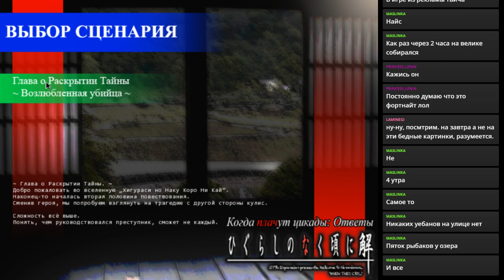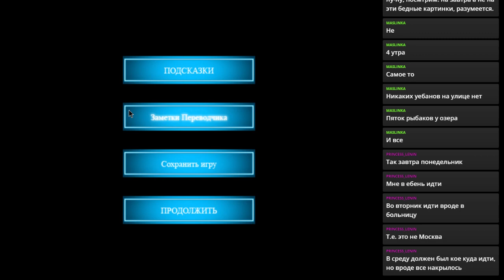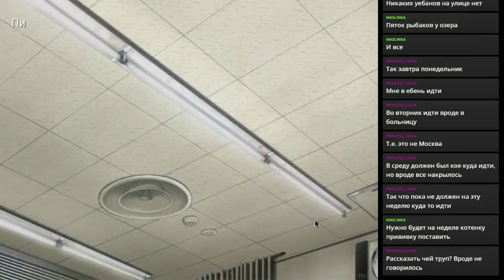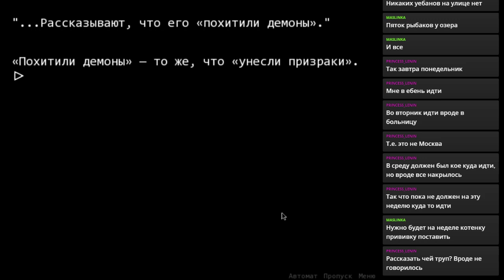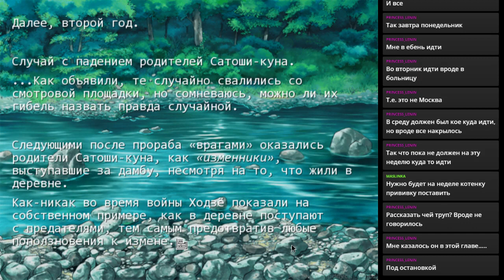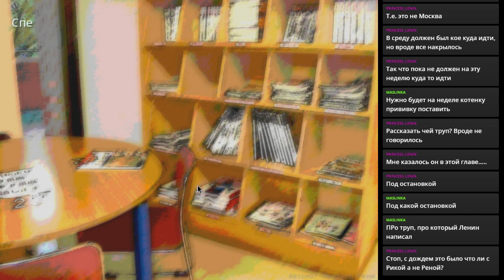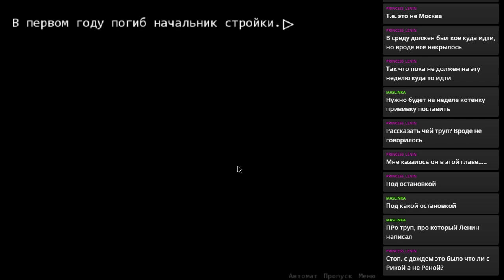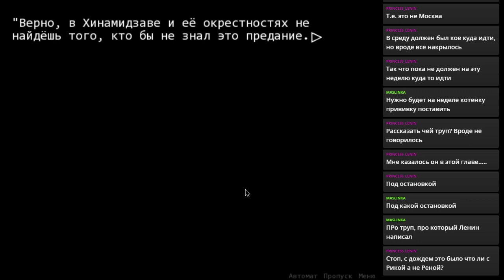Higurashi no Naku Koro ni: Meakashi-hen. День 4.1.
Прохождение Higurashi no Naku Koro ni: Meakashi-hen.
Walkthrough Higurashi no Naku Koro ni: Meakashi-hen.